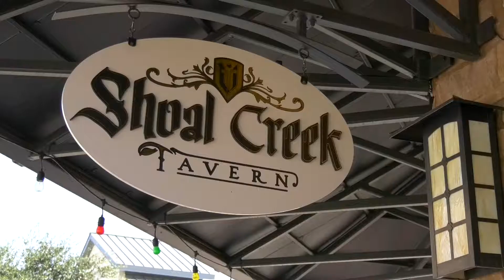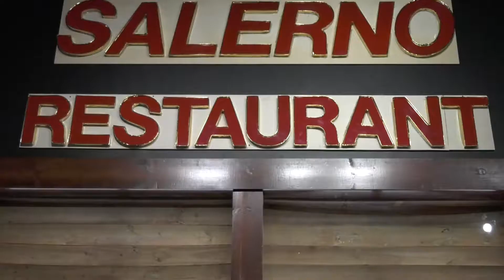Foodie Friday DFW: Highland Village Restaurant Week 2019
The City of Highland Village and the Highland Village Business Association bring you Highland Village Restaurant Week, a weeklong event where local restaurants donate a portion of their proceeds to the Texas Police Chiefs Association's Foundation which provides resources for families whose loved ones die in the line of duty.

Restaurants participating this year include: Freddy's, Fresco's, Hillside Fine Grill, Popdod, Salerno's, Shoal Creek Tavern, Sip | Stir Coffee House, Snuffer's, and Brass Tap.